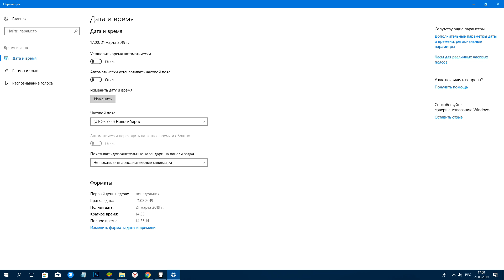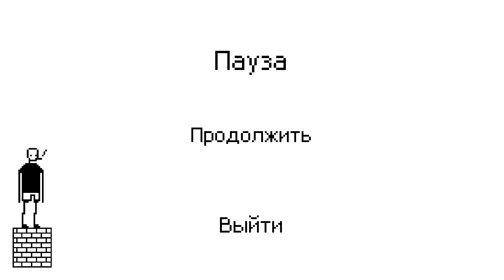Я ненавижу эту игру прохождение! I Hate This Game уровни 50-70 #3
Я ненавижу эту игру прохождение! I Hate This Game уровни 50-70 #3 I Hate This Game прохождение